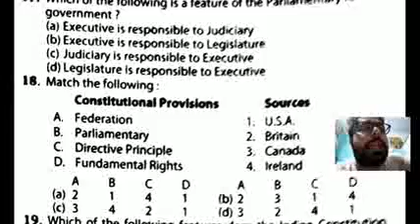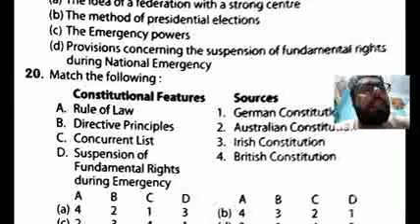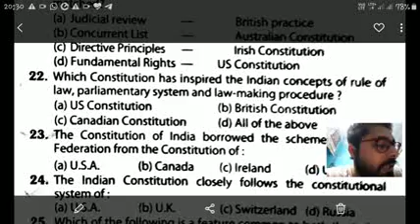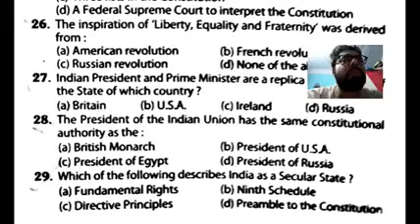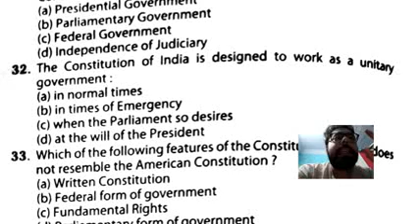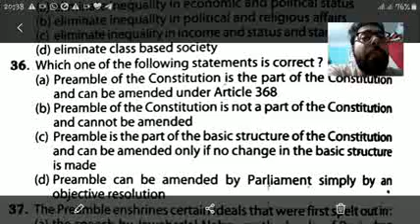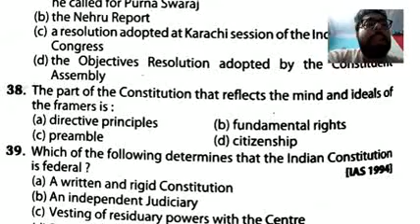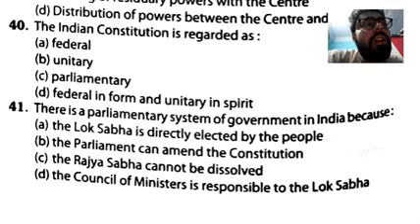MCQ on Indian Polity, Preamble and basic idea